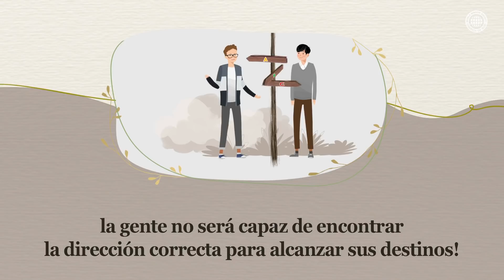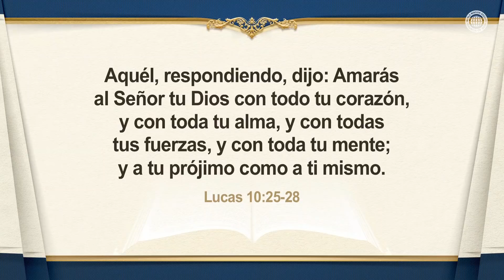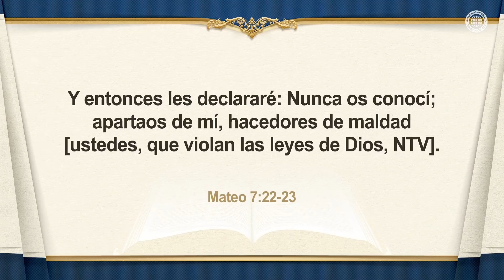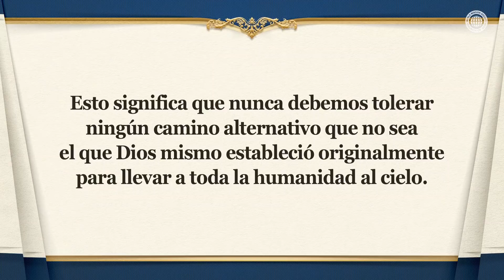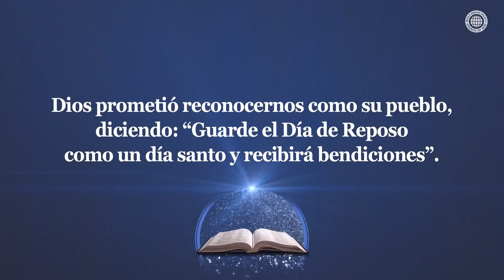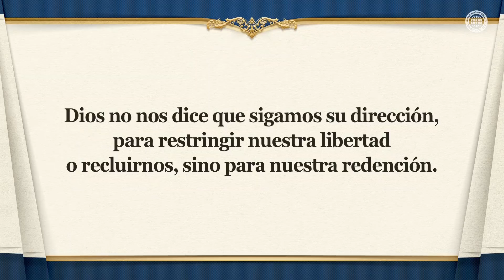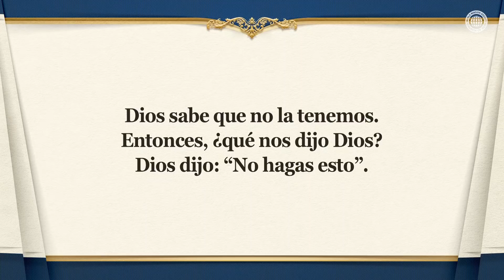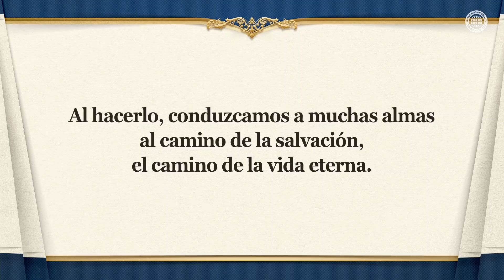Haz esto | Iglesia de Dios Sociedad Misionera Mundial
La Biblia es una señalización que nos muestra el camino al cielo
Dios hizo la Biblia como una señalización para que la humanidad llegara al cielo, nuestro destino, y nos dijo que obedeciéramos las palabras escritas en ella.

La Iglesia de Dios guarda el Día de Reposo en obediencia a las enseñanzas de la Biblia
La Biblia nos enseña que el Día de Reposo y la Pascua son el camino al cielo. Sin embargo, hoy en día, muchas iglesias guardan el culto dominical y la Navidad. Por lo tanto, Cristo Ahnsahnghong y Dios Madre vinieron a corregir la señalización.

Santiago 2:14-17
Hermanos míos, ¿de qué aprovechará si alguno dice que tiene fe, y no tiene obras? ¿Podrá la fe salvarle? […] la fe, si no tiene obras, es muerta en sí misma.